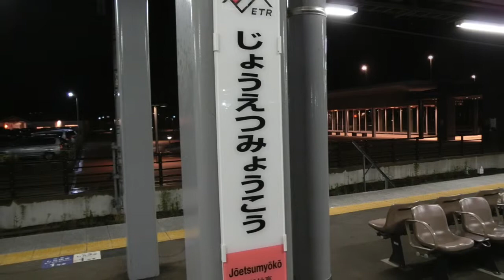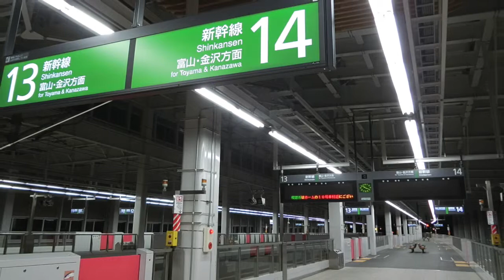Departure song of Jōetsumyōkō Station JR東日本 北陸新幹線 上越妙高駅「夏は来ぬ」発車メロディ